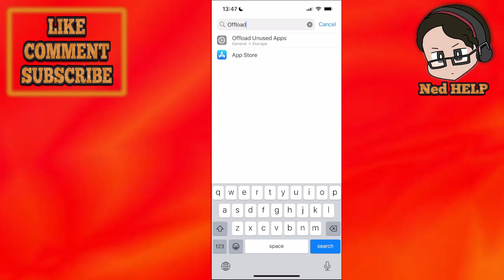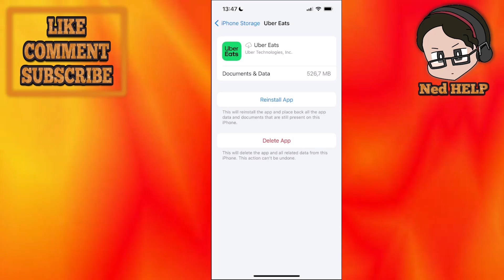Fix There Was An Error Processing Your Request Uber Eats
In this video I show you how to fix "There was an error processing your request" on Uber Eats. If you want to learn how to fix the "oops, something went wrong" message on Uber Eats then this is the tutorial for you.